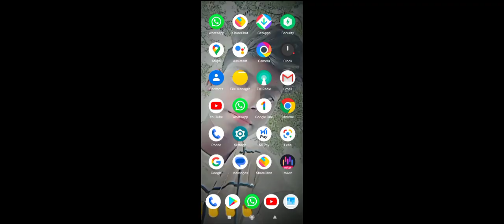2 July 2023